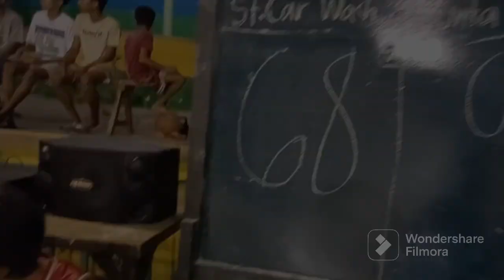Street Carwash vs Punta Cruz Vasketbolistang Tambay @ Cantaongon Open League